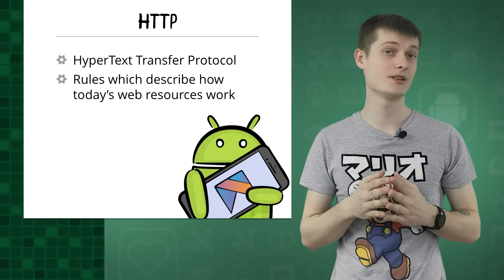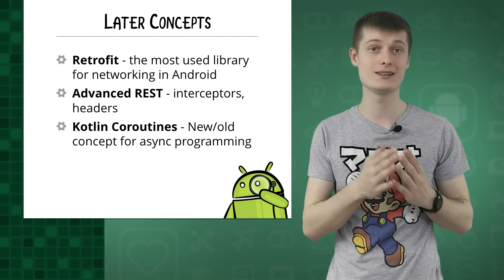Android Networking: Fundamentals, Episode 1: Introduction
Android Networking: Fundamentals; Introduction - Learn about all the concepts you’ll cover in this course, such as REST, JSON, HTTP, Retrofit, Coroutines and more!

Learn about the the HTTP, JSON, REST and all the other cool and important abbreviations in the world of networking!

Implement the Retrofit library in Android, add interceptors, parsers, and Kotlin Coroutines.